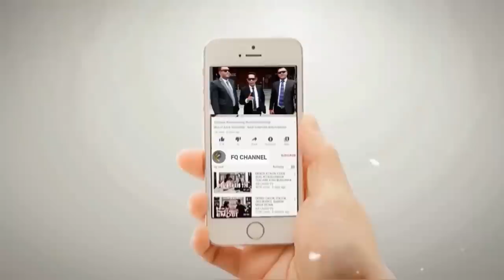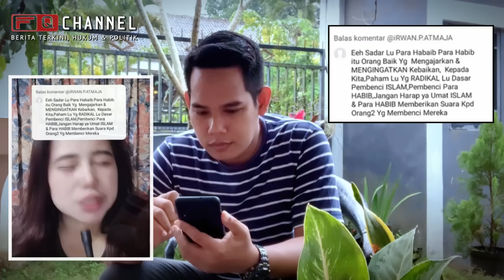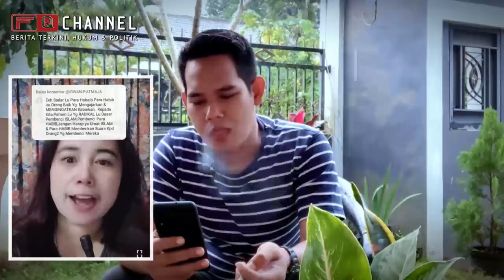JLEB‼️ SLODRON DIRUJ4K SAMA EMAK-EMAK